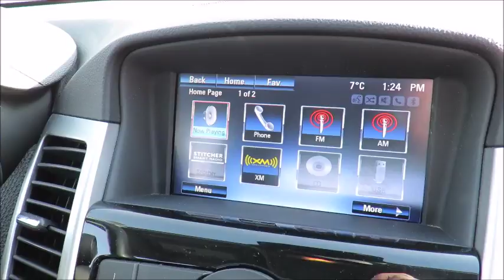2014 Cruze LT Tungsten Metallic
2014 Cruze LT at County Chevrolet Essex